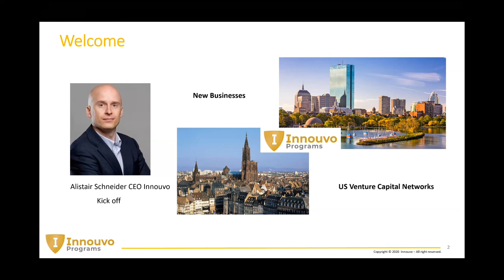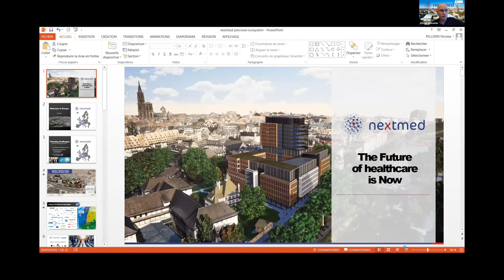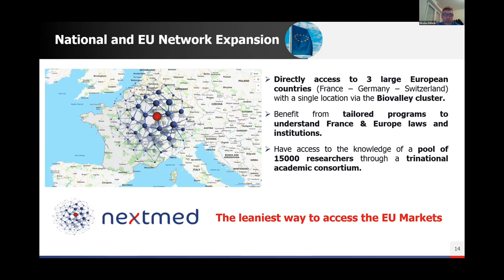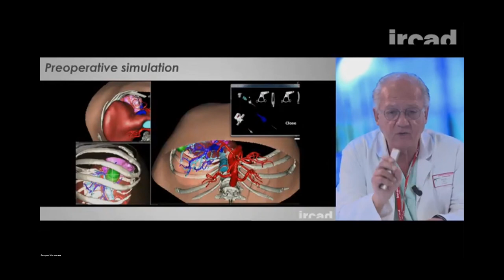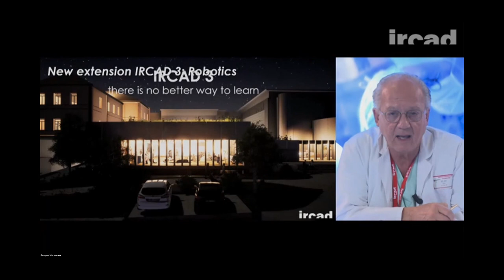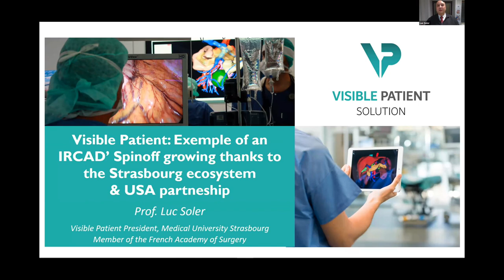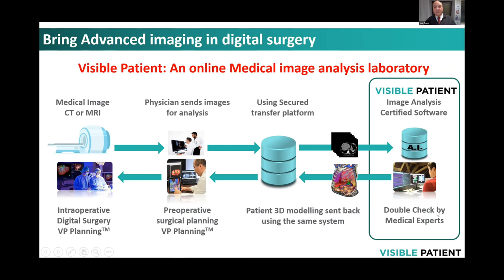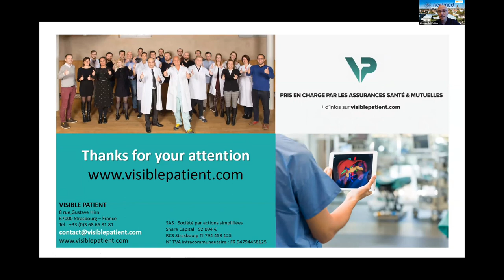Nextmed Event: The Future of Healthcare via Vertical Precision Ecosystems